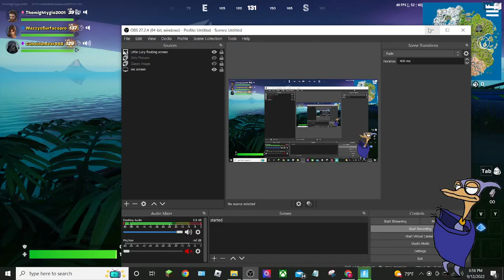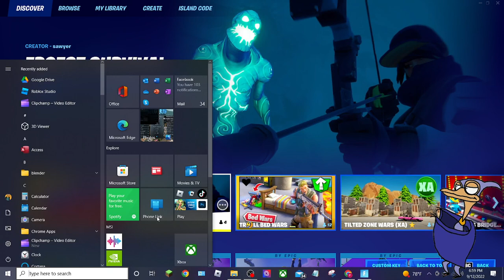Random games 2022 - Fortnite - [Game Episode 130]